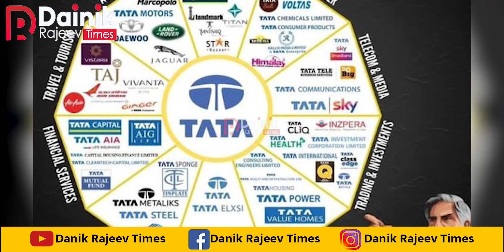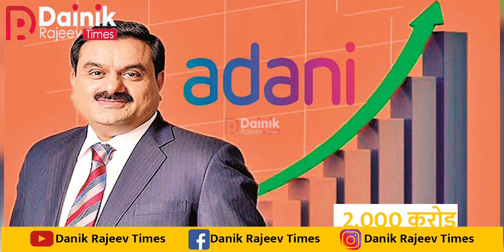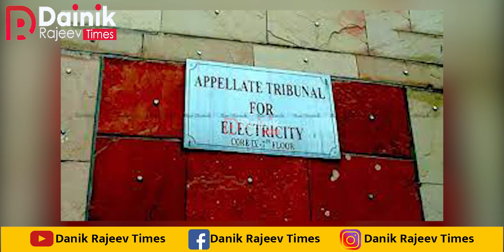Ratan Tata VS Gautam Adani | असलियत में कौन है सबसे धनी | जाने पूरी Details